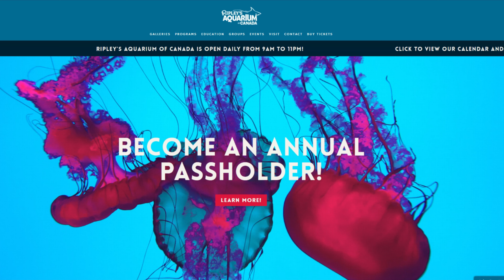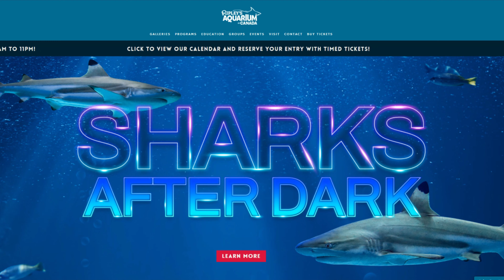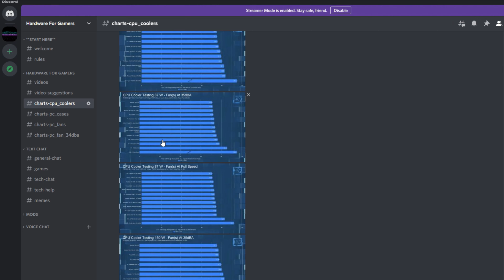A Pearson Family Vacation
About HardwareForGamers: This channel is about gaming, computer hardware, and computer accessories. I will be testing how to properly set up your system hardware and accessories, to get the most out of your game experience.